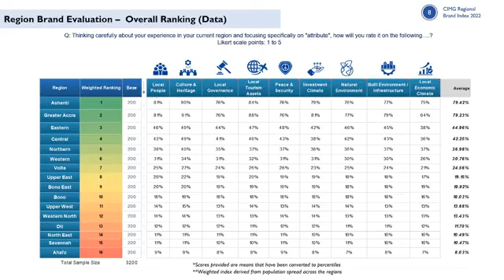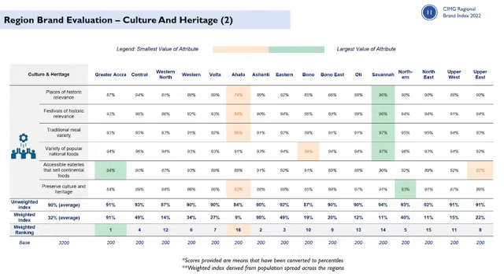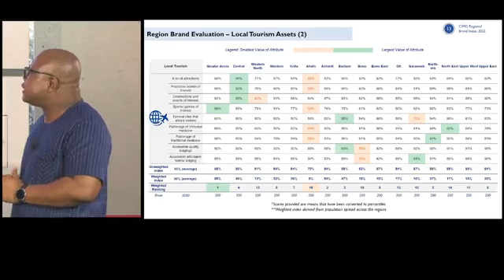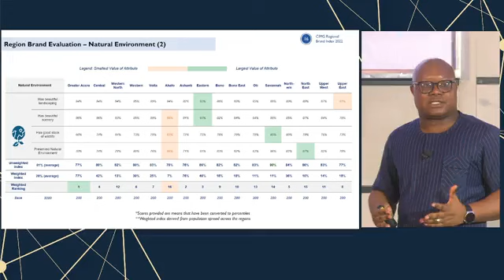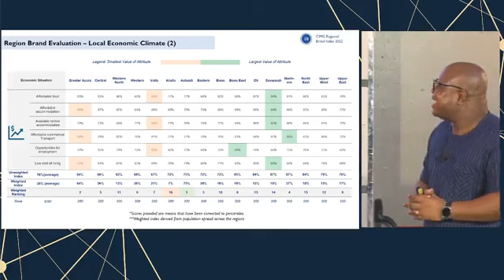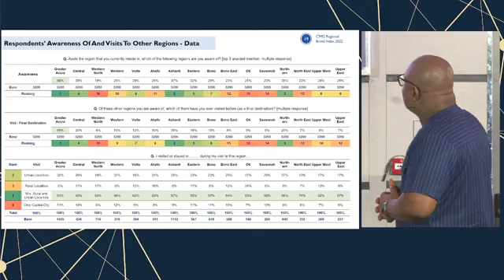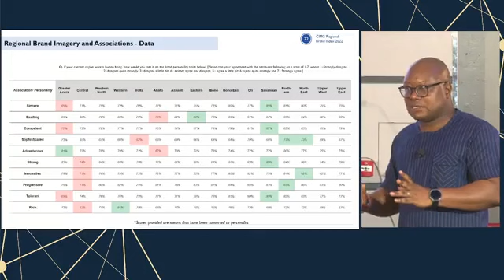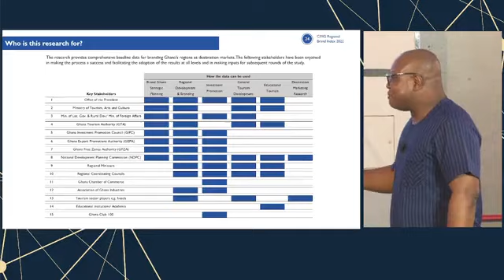Ghana Regional Brand Index Report.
We were excited to invite you to join us for the media launch of the Ghana Regional Brand Index Report. As valued members and stakeholders of the institute, it was a huge milestone for CIMG and your participation was invaluable as we engaged the media, public and other stakeholders.